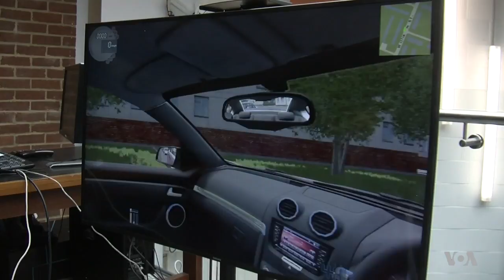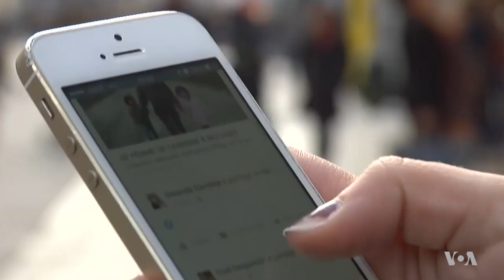Calming Cars and Human-Scented Robots: Scientists Hail Breakthrough in Smell Technology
Would you buy a car that sprayed soothing aromas when you are stuck in rush-hour traffic? Or how about a robot that has the scent of a real person? Scientists say that new technology means we will soon be using devices like these in our everyday lives. Henry Ridgwell visited this month's British Science Festival in Brighton, England, to find out more.